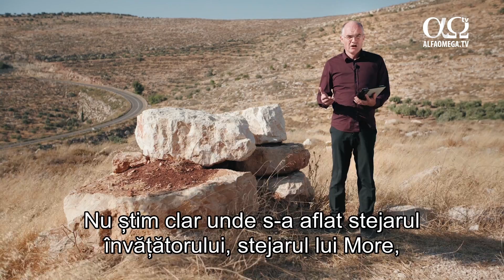Pe urmele lui Avraam: „Un altar” - episodul 15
Dacă vei citi Biblia, vei vedea că nu s-a ridicat niciun altar din dorința de a stabili o relație cu Dumnezeu. Rabinii spun că altarul lui Avraam a fost zidit ca o reacție la Evanghelia seminței și la Evanghelia țării.
Cuvântul din ebraică "bsorah" este cel mai bine tradus ca "evanghelie". Astfel, noi, creștinii, trebuie să înțelegem că altarul nu suplinește Evanghelia eliberatoare, ci mai degrabă este o reacție la aceasta.

„Pe urmele lui Avraam” e un program de tip studiu biblic, în care studiem viața lui Avraam, părinte tuturor credincioșilor. Vei afla detalii aparte, adevăruri și principii la care poate nu v-ați gândit până acum. Johannes Gerloff, german de origine, dar cu cetățenie israeliană de 25 de ani, ne împărtășește o perspectivă unică asupra unora dintre cele mai vechi texte din Biblie, și ne prezintă locuri istorice, despre care citim în Biblie.

Emisiune prezentată de Johannes Gerloff și subtitrată în limba română de Alfa Omega TV.

Ți-am pregătit și alte materiale care te vor ajuta să te apropii de Dumnezeu, le găsești aici